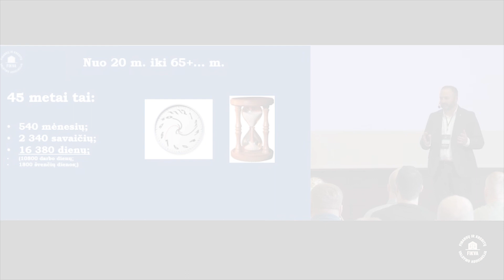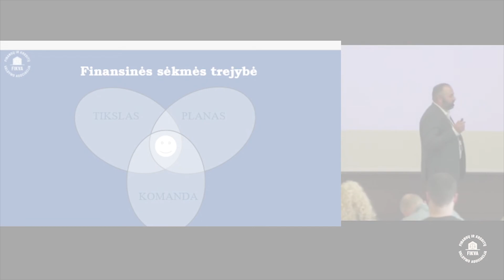8 ekspertų patarimai. Finansu savaitgalis 2024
Finansų savaitgalio 2024 vaizdo įrašas
Įdėti vaizdo įrašą
Paraginti žmones tapto FIKVA asociacijos nariams ir kurie tams nariais iki 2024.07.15 d. FS2024 įrašą padovanosime. Jeigu pageidaujate atskirtai įsigyti užeikite
Finansų savaitgalio TEMOS :
1. Kaip elgtis su asmeniniais finansais krizės akivaizdoje?
2. Kaip geopolitika veikia NT rinką?
3. Kodėl Lietuviai perka NT ne Lietuvoje?
4. Kas, jeigu .?
5. Verslo formos Lietuvoje: Maksimalus naudingumas ir lankstumas.
6. Kaip sėkmingai per 5m. išvystyti verslą.
7. 5 taisyklių pradedantiems ir turintiems verslą, kad netektų bankrutuoti.
8. Trejybė kuri padeda šeimai ir verslui pasiekti finansinę nepriklausomybę.

FIKVA narystei priklauso  :
1. jūsų finansinių sutarčių analizė.
2. asmeninė konsultacija
3. 2 bilietai į Finansų savaitgalį 2025
4. 5 vaizdo įrašai apie būsto kreditus „ kaip dvigubai greičiau grąžinti ir dvigubai mažiau permokėti bankui palūkanų“.